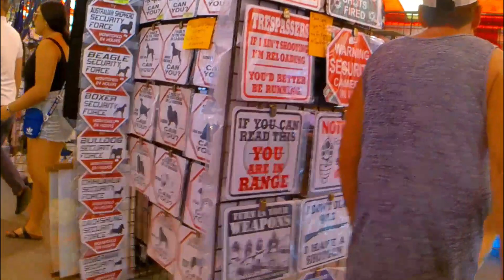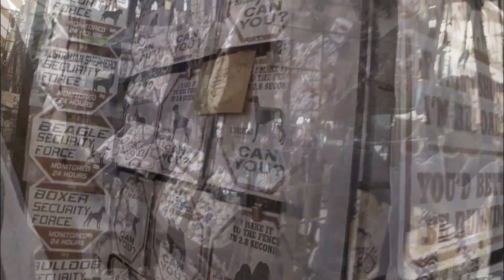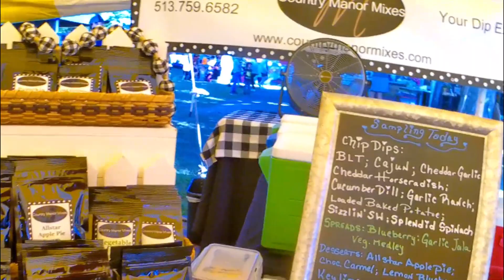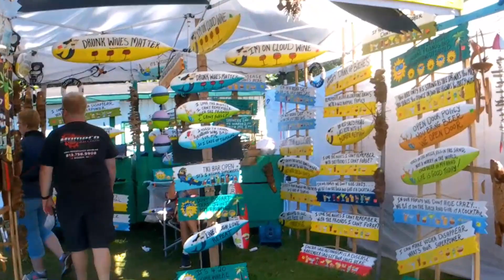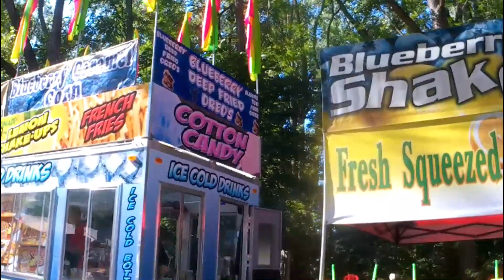I Found bigfoot at the Blueberry Festival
Join me as I explore the Blueberry Festival in Plymouth Indiana